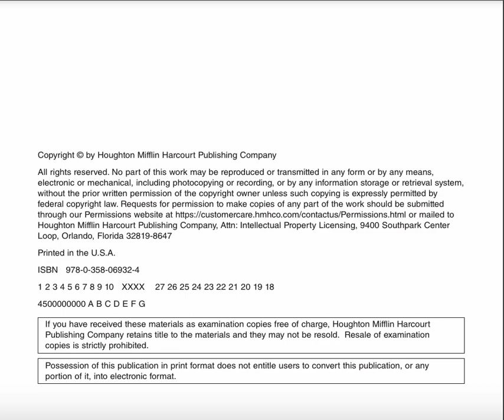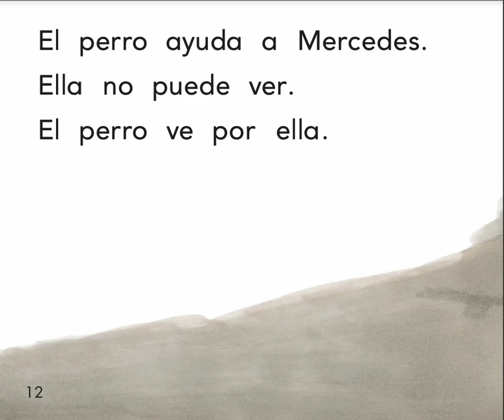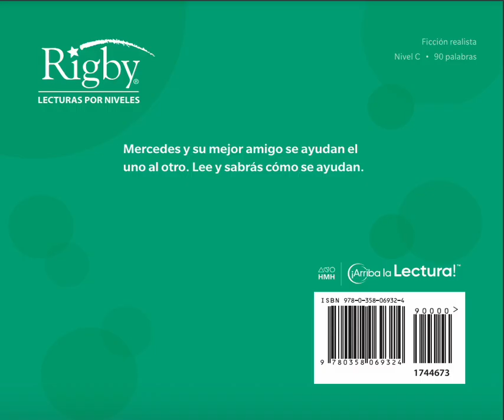YO TE AYUDO, TÚ ME AYUDAS. POR GAIL BLASSER- RILEY- NIVEL C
UN PERRO Y UNA MUJER INVIDENTE SE AYUDAN. BIBLIOTECA RIGBY, NIVEL C